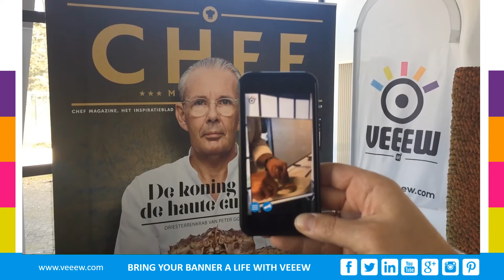Case Metro's Chef - Augmented Reality - VEEEW - Group Joos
VEEEW brengt Metro's cover magazine "Chef" en banner tot  leven. De VEEEW Augmented Reality-app is gratis te downloaden. Met beeldherkenning brengt deze app de fysieke wereld ‘digitaal tot leven’ op smartphones en tablets. Via de camera wordt digitale content geactiveerd op bijvoorbeeld een pagina in een tijdschrift of brochure, een verpakking, een banner of een advertentie. Door het scannen van het beeld krijgt de gebruiker interactieve content aangeboden zoals een filmpje, een fotocarrousel, interactieve buttons om te bellen, een directe link naar een webpagina te activeren, een e-mail te versturen, audio of 3D-animaties te activeren. Een webplatform werd ontwikkeld om als content management systeem ervoor te zorgen dat een beeld in real time kan voorzien worden van augmented reality. 30% van de smartphone gebruikers in de USA activeren minstens 1 keer per week een Augmented Reality-app. We vertellen u graag hoe eenvoudig het is om vandaag AR toe te voegen in uw communicatie.